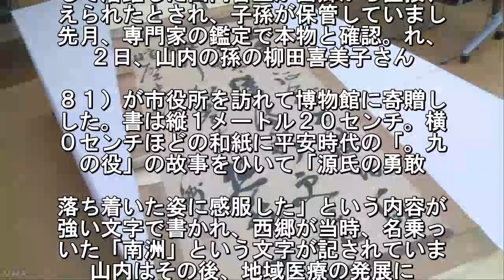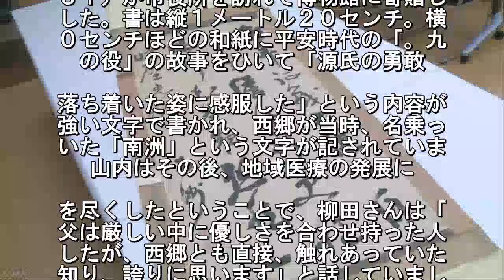西郷隆盛直筆の書を博物館に寄贈 宮崎 都城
西郷隆盛が西南戦争に従軍した士族の１
に与えたという、このほど見つかった自
の書を、この士族の孫が宮崎県都城市の
物館に寄贈しました. 宮崎県都城市。博物館「都城島津邸」に
りますと、こ。書は明治１０年の西南戦
で西郷軍に加。った都城市出身の士族で
その後は医師. して活躍した山内哲正が西郷から直接、
えられたとされ、子孫が保管していまし
先月、専門家の鑑定で本物と確認。れ、
２日、山内の孫の柳田喜美子さん. ８１）が市役所を訪れて博物館に寄贈し
した。書は縦１メートル２０センチ。横
０センチほどの和紙に平安時代の「。九
の役」の故事をひいて「源氏の勇敢. 落ち着いた姿に感服した」という内容が
強い文字で書かれ、西郷が当時、名乗っ
いた「南洲」という文字が記されていま
山内はその後、地域医療の発展に. を尽くしたということで、柳田さんは「
父は厳しい中に優しさを合わせ持った人
したが、西郷とも直接、触れあっていた
知り、誇りに思います」と話していまし. 都城島津邸の山下真一副館長は「。南戦
に参加した鹿児島以外の士族と西。の間
直接のつながりがあったことを示。貴重
資料だ」と話しています. この書。修復を行ったうえで公開される
定です.